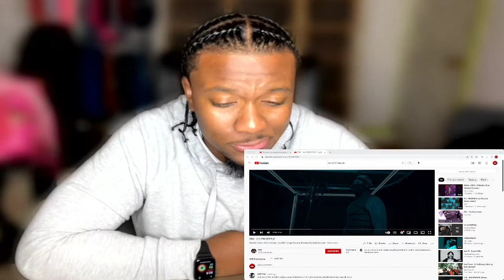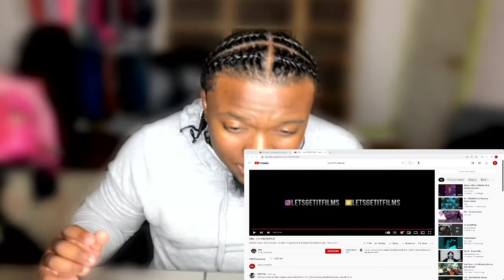ERO - 210 FREESTYLE (Reaction)🇹🇷